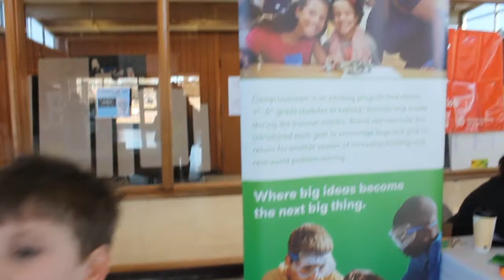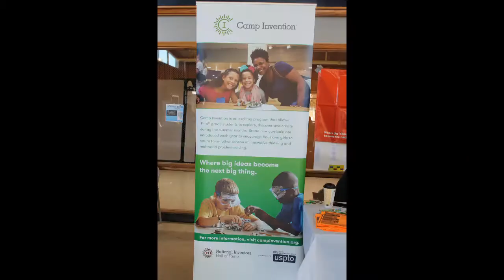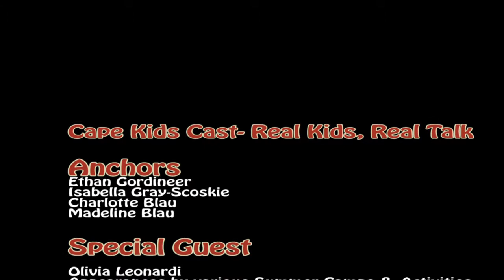Cape Kids Cast February 15, 2019 Broadcast: Summer Camp & Activity Ideas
Check out this week's Cape Kids News Broadcast as they discuss some of their favorite summer camps and activities!

We will be taking a 2 week break and then we will be returning on March 7th, a new day and time: Thursdays in the evening so your kids can tune in with you! Be sure to check out some bloopers etc during the break!